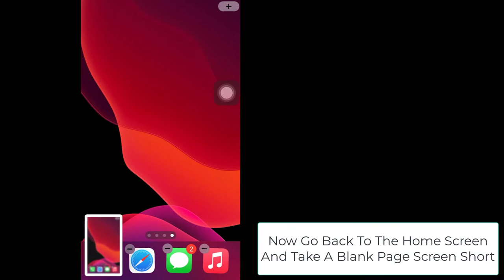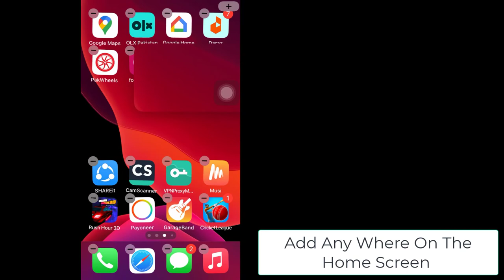Enable Secret Widget On iPhone Homescreen - How To Fix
iPhone Widgets (with their awesome best aesthetics like Android) display real-time data from your favorite apps on iOS, such as today's news, weather, calendar events, battery levels, etc. In Today View, you may see widgets. You may also use widgets to keep this information at your fingertips by adding them to your Home Screen.
Most widgets may be customized/edit (anime, style, themes, videos, TikTok, Wallpapers, ideas, cool color, photos/pictures) straight from your Home Screen to show the information you wish to view (also, you can remove them). For example, you may tap the mailbox displayed in the widget with a Mail widget and then select a different mailbox to see the messages in that mailbox. Alternatively, you may program a Smart Stack to cycle between its widgets based on your activity, location, time of day, and other factors.
What are iPhone widgets and how do we utilize them?
Widgets are little programs that may be placed on your home screen. But there's an entire area dedicated to widgets that are buried away. This is to the left of your home screen, so swipe right across your screen to get to it. Any software with widgets may be used to personalize it. In mine, I have a photo gallery and an indicator that displays the remaining battery life on my iPhone, AirPods, and Apple Watch. I also use it to check my Apple Fitness rings, CNBC Trending news headlines, and other things on the go.
In this tutorial, we have brought the methods for you to enable sect=ret iPhone widgets to make your iPhone experience better. So, watch the tutorial till the end to get to know how to enable secret widgets on your iphone.

0:00 Intro
0:08 Solution 01 Enable Secret Widget On Homescreen
1:34 Outro